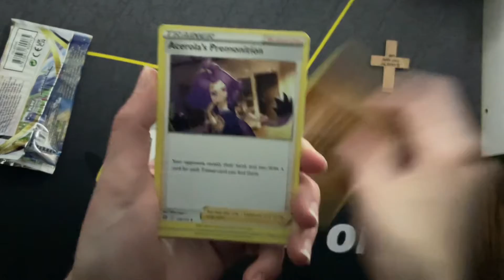BRILLIANT STARS DAILY PACK☀️☀️….WE GOT A HIT!!🔥🔥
Things we have coming up
. Marnie milk box
.brilliant stars
. Celebration deluxe pin collection
.urshifu v promo box
.chilling reign blister packs